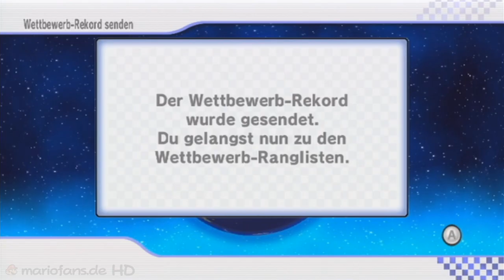72. Mario Kart Wii Wettbewerb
Wir präsentieren im Videoformat den 72. Mario Kart Wii Wettbewerb.